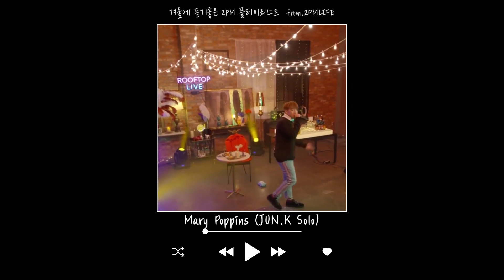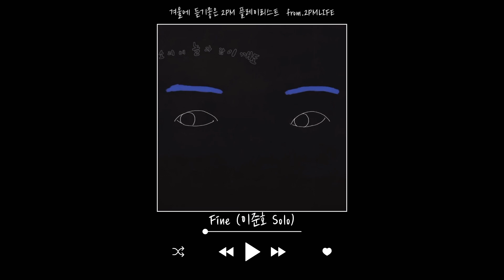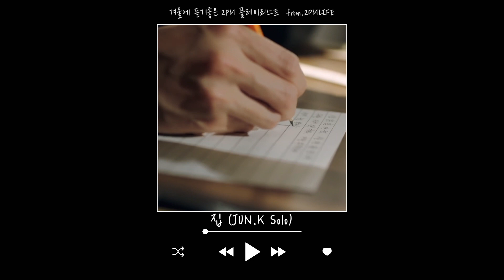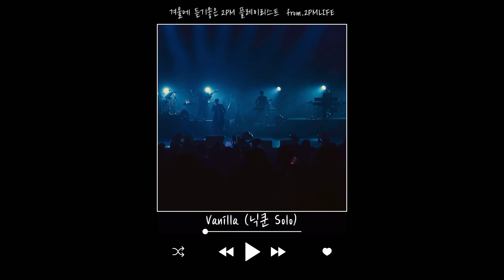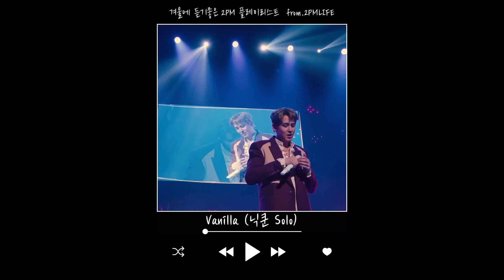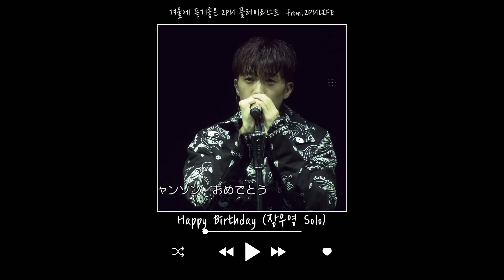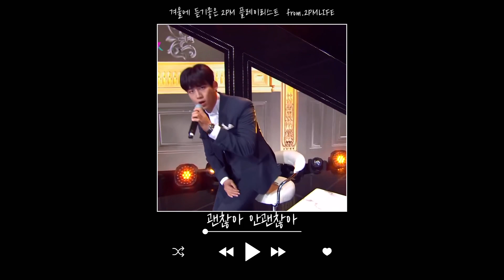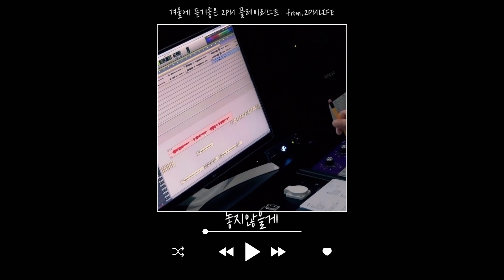[2PM] 겨울에 듣기좋은 2PM PLAYLIST